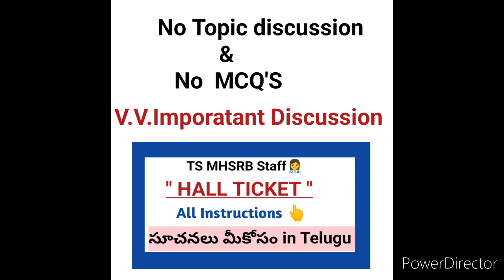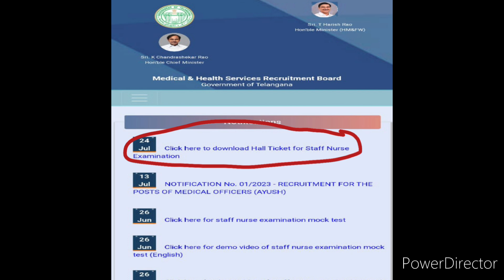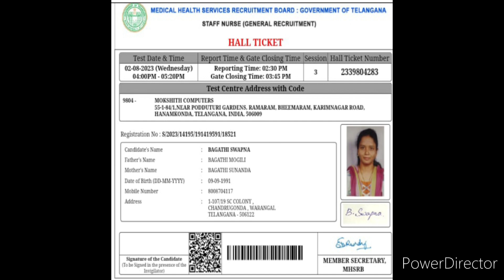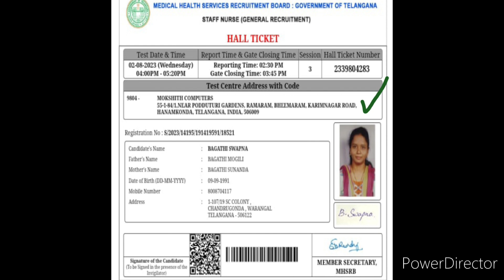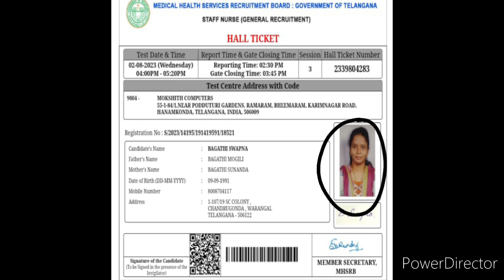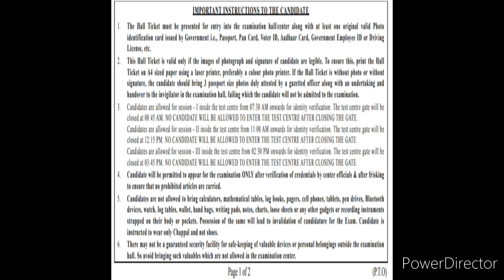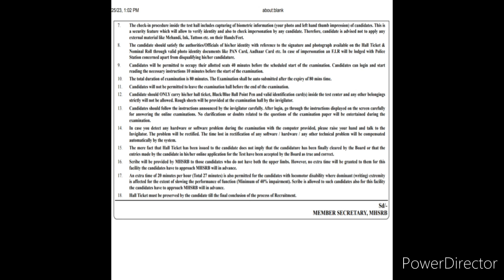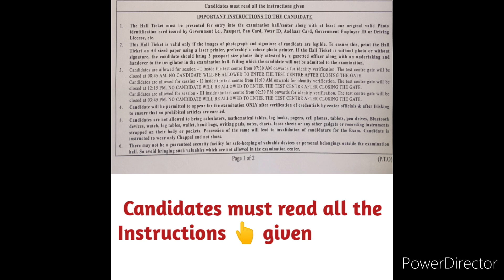TS MHSRB Hall Ticket Instructions with Explanation📋 ✍️